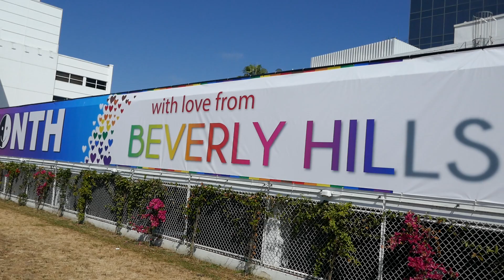Happy Pride From Beverly Hills Banner Los Angeles California USA June 18, 2023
Happy Pride From Beverly Hills Banner Los Angeles California USA June 18, 2023 I Love You Street Art Mural Beverly Hills